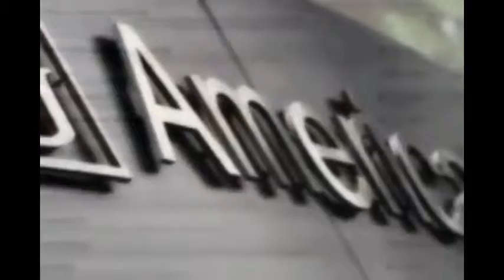Blood Bag For The Leeches